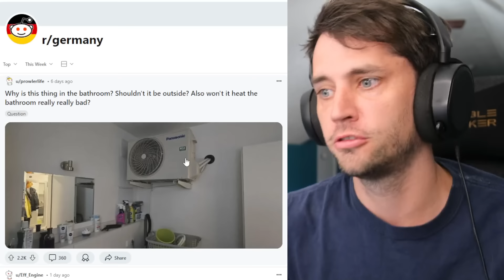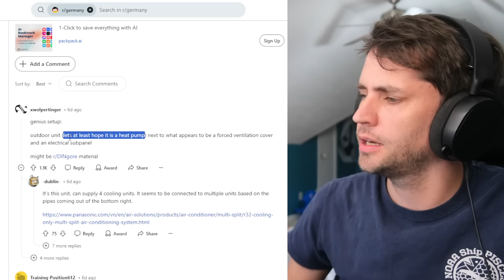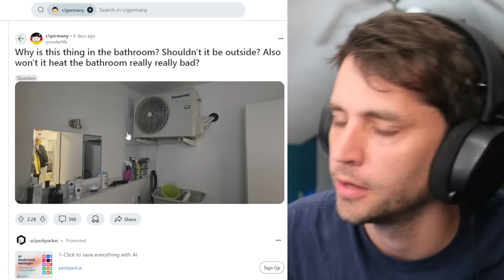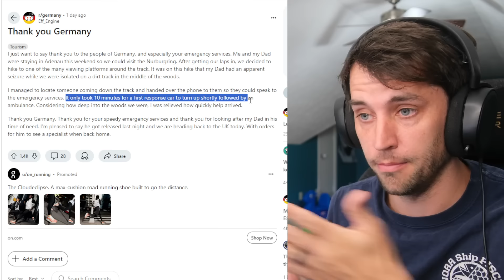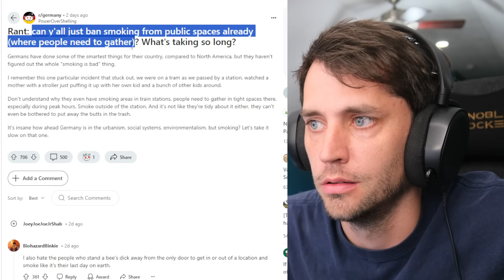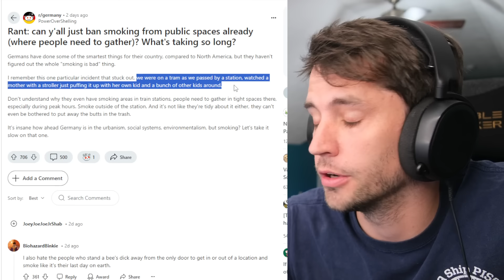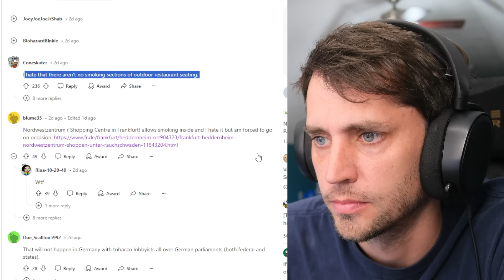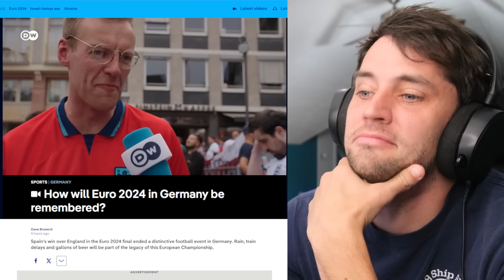LAST WEEK IN GERMANY [13]